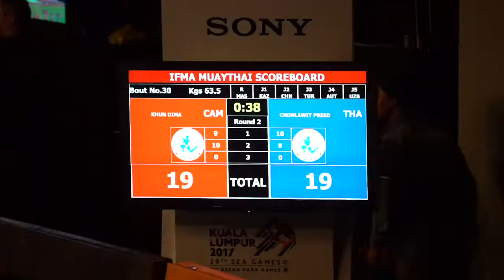29th SEA Games 2017 Muay Boxing 63 5 Kg Fina Khun Dima CAM Vs THAI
29th SEA Games 2017 Muay Boxing 63 5 Kg  Fina Khun Dima Cambodia  Vs Thailand (Gold Medai)